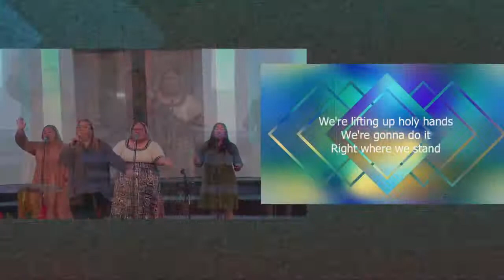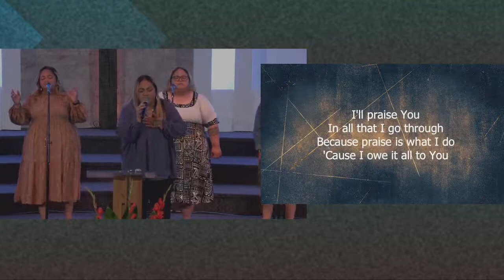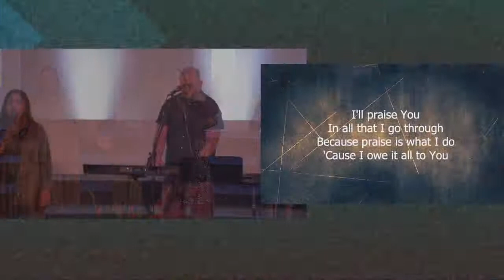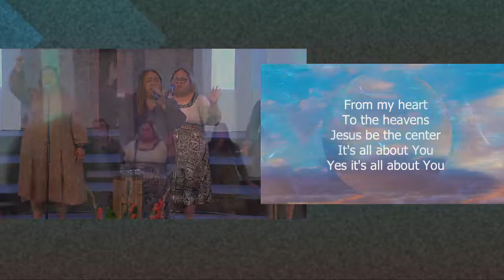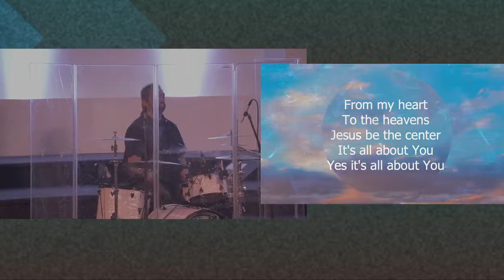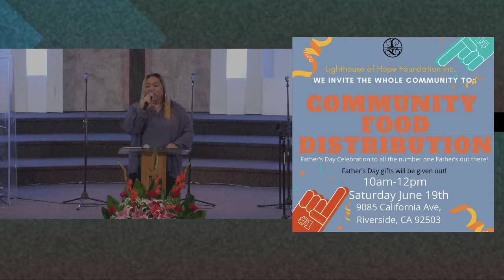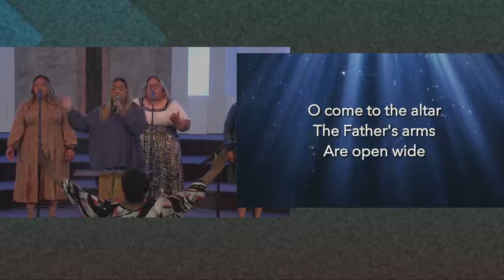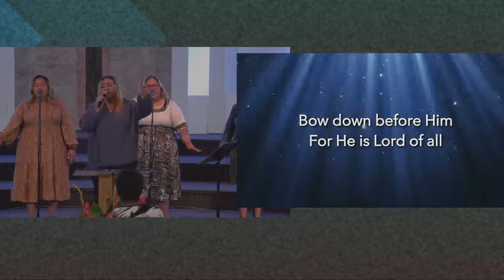June 6th 2021_"Forgiven & The Power of Forgiving "_The 5 Sides of Spiritual Victory Pt.4_ Matt. 6:12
The Power of Forgiving (others)
So powerful is the aspect of forgiveness that Jesus places it in the middle of the prayer pattern in Matthew 6:12, "And forgive us our debts, as (in the same way) we forgive our debtors."  He then re-emphasizes it at the end with a very strong statement!
Although God has forgiven us of all our own sin (Psalm 103:12; Colossians 2:13, 3:13; Hebrews 10:12; etc.), many people still feel justified in their unforgiveness, unaware that forgiveness is a “two-way street" -- God will not forgive us if we hold on to unforgiveness.
Forgotten grace breeds unforgiving living. -- Jack Hayford
-- Cain’s offense against his brother, Abel, led to the first murder! (Genesis 4:1-8)
-- Absalom’s offense divided Israel and then cost him his life. (2 Samuel 13-19)
-- Matthew 18:21-35 is a study on the consequences of unforgiveness.
In Genesis 50:15-21 we have the powerful example of Joseph who was sold into slavery by his brothers. He was then falsely accused and forgotten in prison. Later Joseph meets his brothers and reveals his true identity as the second most powerful man in Egypt under Pharaoh. He not only forgives (releases) his brothers, but he overcomes their evil with God’s goodness! Here's what he did...
1.  Verse 19 - Joseph understood that vengeance was God’s responsibility. (Romans 12:19)
2.  Verse 20 - Joseph dealt realistically with the motive of his brothers. (2 Timothy 4:9-18)
3.  Verse 20 - Joseph understood God’s creative ability to bring His purpose out of an evil situation and saw the greater picture from God’s perspective. (Romans 8:28)
4.  Verse 21 - Joseph then overcame evil with good, one of the most powerful principles in God’s Word. (Romans 12:9-21)
Join us this Sunday as we learn how to gain victory over one of the most destructive behaviors in the Body of Christ: unresolved unforgiveness. --Pastor Jack

Join us either in person @
9085 California Ave. Riverside, Ca

Discipleshipdevelopment.org

Online giving is available for Tithes and Offerings through:

TITHE.LY

Give to: Arlington Foursquare/Christian Life Center

Please like our Facebook page to receive updates and notification for more videos like this.

CLC is now OPEN with guidelines.

Sunday’s @ 10am
9085 California Ave.
Riverside, CA